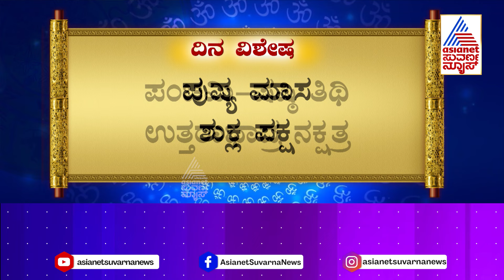ಇವತ್ತಿನ ದಿನದ ವಿಶೇಷತೆ ಏನು? | Suvarna Jataka Phala | Dina Bhavishya | Kannada News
Suvarna Jataka Phala | Dina Bhavishya | Kannada News